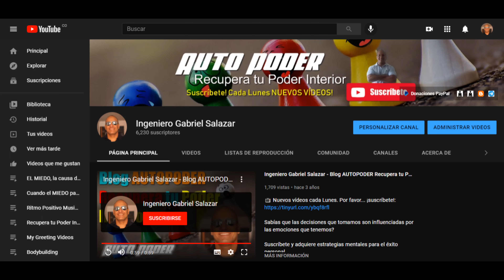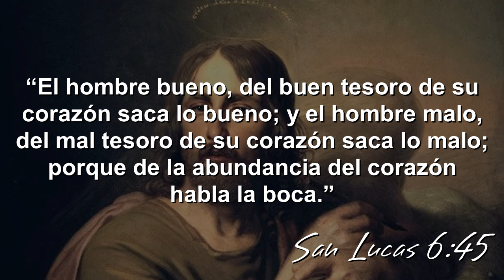Los actos fallidos: una forma de comunicación inconsciente | Ingeniero Gabriel Salazar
🤔🤷❓ Qué dicen tus actos fallidos sobre tu inconsciente?

Los actos fallidos son errores, equivocaciones, olvidos momentáneos, pérdidas de objetos, etc. que, según la teoría psicoanalítica, son el reflejo de la influencia perturbadora de ideas o deseos inconscientes. Estos actos, por lo tanto, expresarían algo que conscientemente no queríamos decir o hacer.

Y consigue todo el material del doctor Victor Giordani por menos de $10 USD